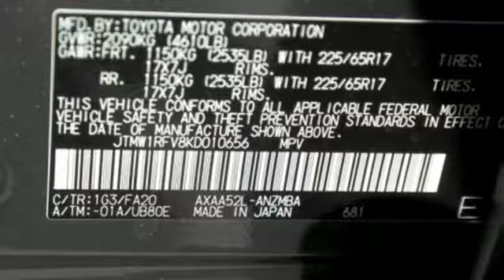2019 Toyota RAV4 Miami FL Ft Lauderdale, FL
Year: 2019
Make: Toyota
Model: RAV4
Trim: XLE
Engine: 2.5L 4-Cylinder DOHC Dual VVT-i
Transmission: 8-Speed Automatic
Color: Gray
Stock #: R010656
VIN: JTMW1RFV8KD010656

Address:
444 NW 165th Street